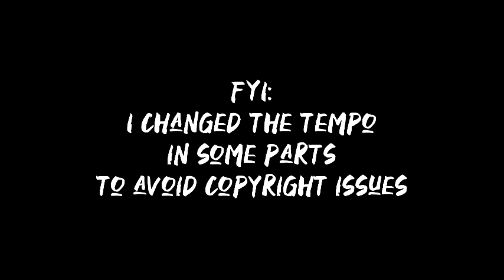Lana Del Rey REACTION - Hope Is a Dangerous Thing for a Woman like Me to Have – but I Have It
OMG! This song has such a long title I've been copying and pasting it every time I need to use it lol. But, I completely understand why she had the leave the title so long. The song is GORGEOUS, as you can see in the video, it had me in my feelings! What did you guys think of the song?